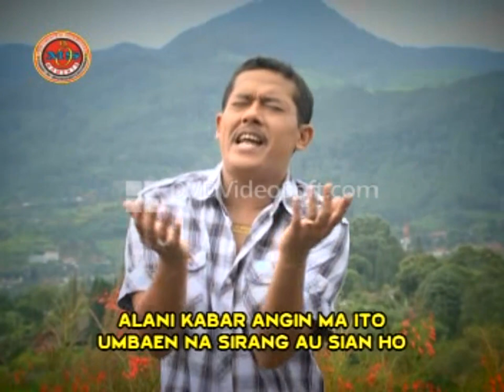Trio Lamtama - Alani Kabar Angin ( Official Musik Video )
Title : Alani Kabar Angin
Artis : Trio Lamtama
Cipt : Anton Siallagan